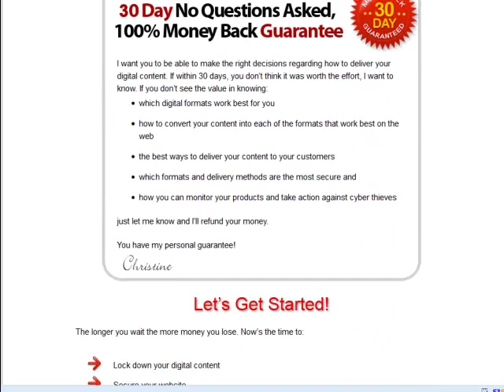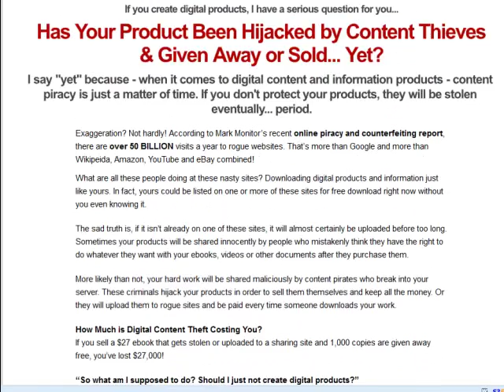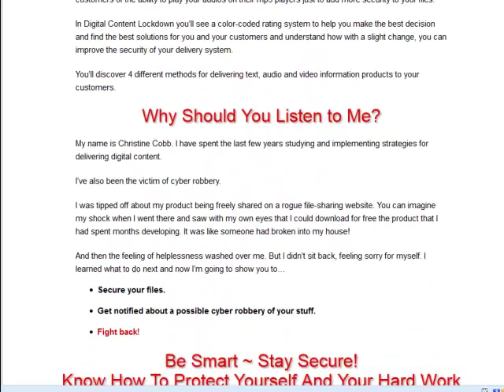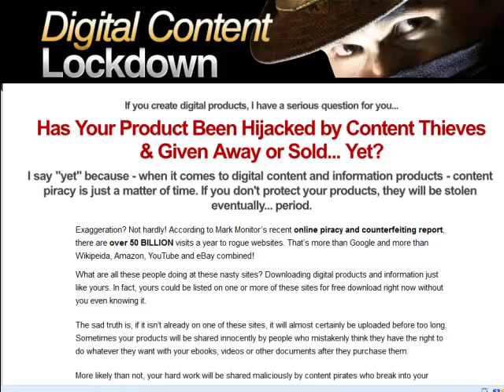3 Things that Can Kill Conversions (besides your copy)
that proves jumping to conclusions about your sales copy can be a bad thing.